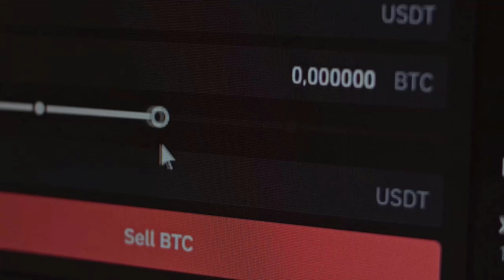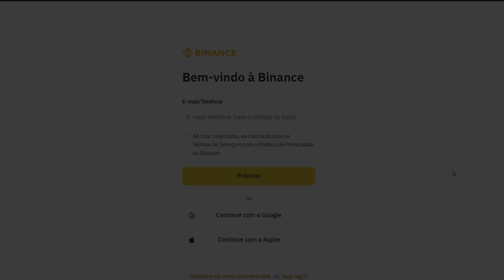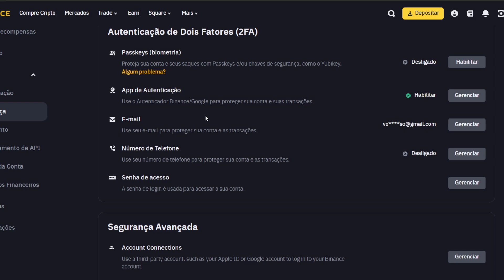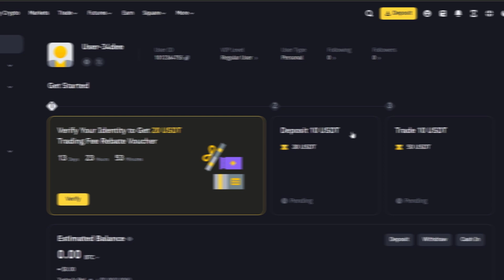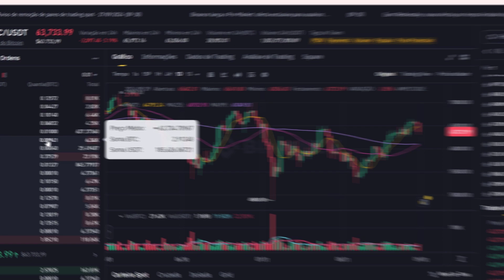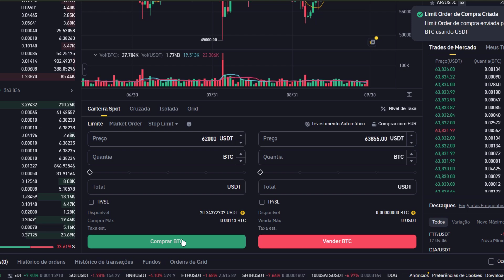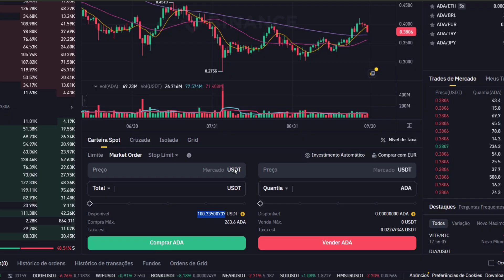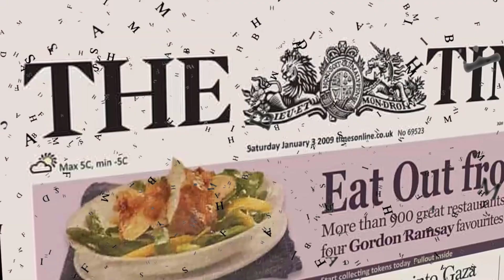Melhores exchanges para bitcoin e criptomoedas / Binance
🟢Seja membro desse canal e tenha vantagens